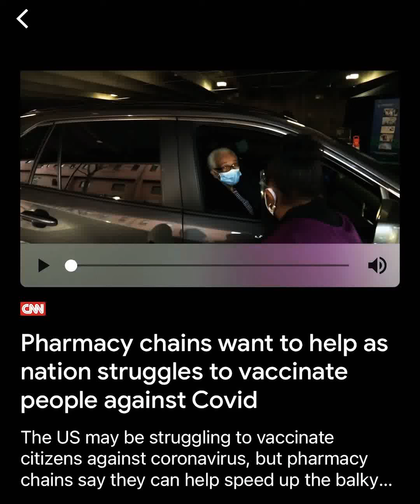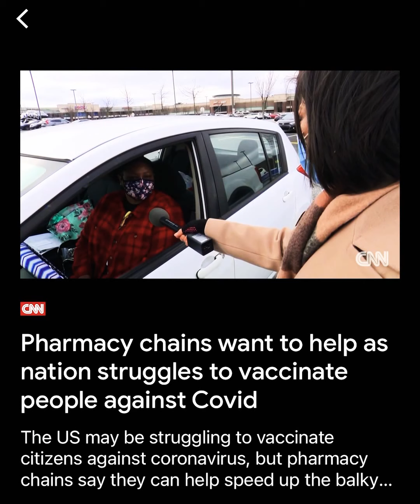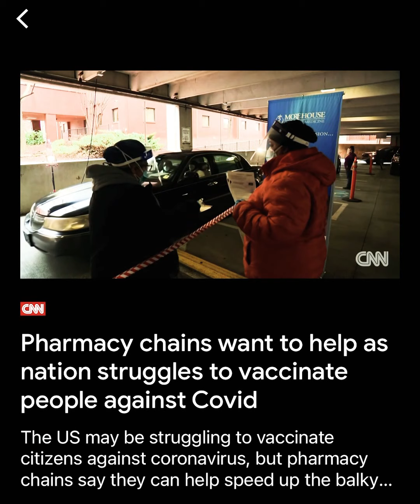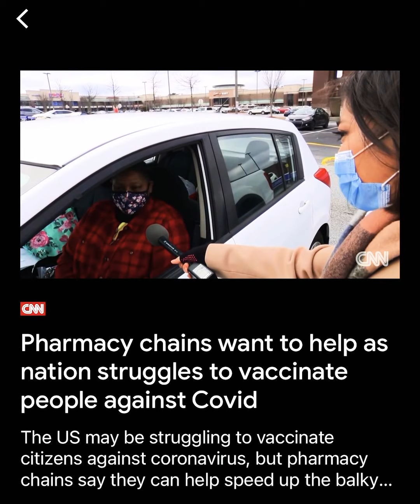Woe to the rebellious children, saith the LORD, that take counsel, but not of me;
Isaiah 30:1 Woe to the rebellious children, saith the LORD, that take counsel, but not of me; and that cover with a covering, but not of my spirit, that they may add sin to sin:
2 That walk to go down into Egypt, and have not asked at my mouth; to strengthen themselves in the strength of Pharaoh, and to trust in the shadow of Egypt!

Ecclesiasticus 25:24 Of the woman came the beginning of sin, and through her we all die.